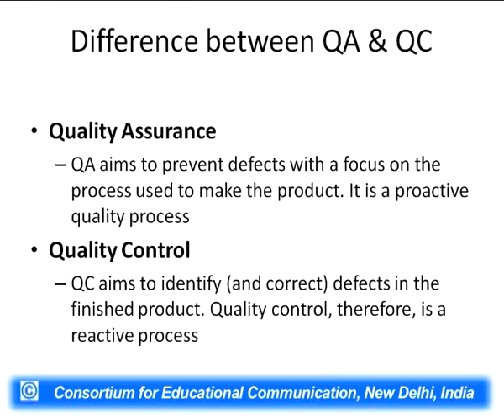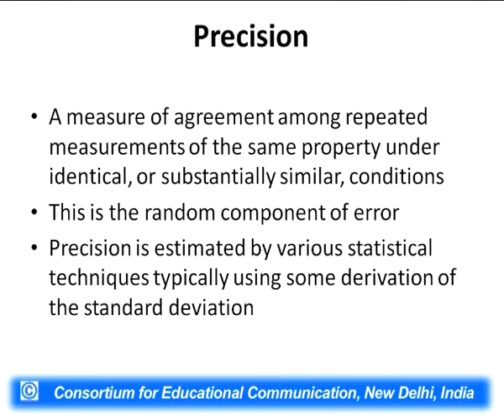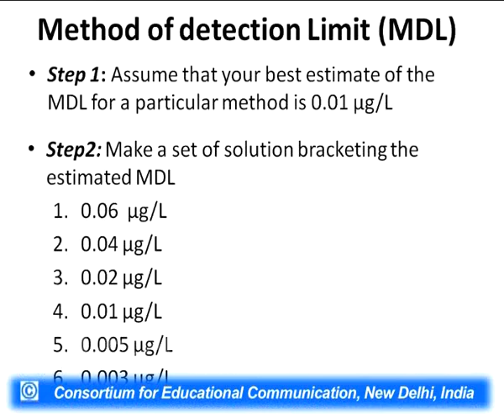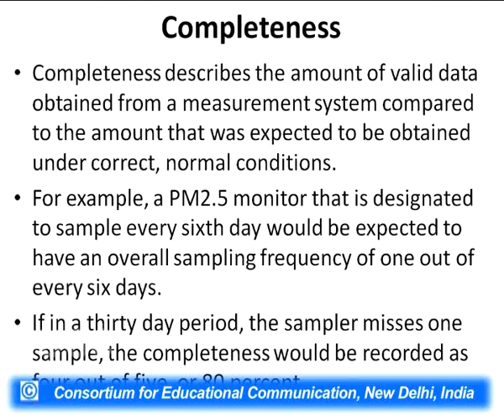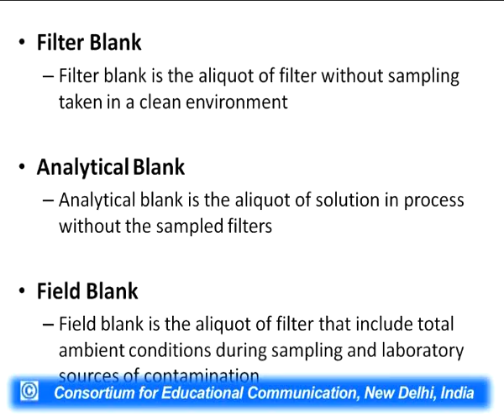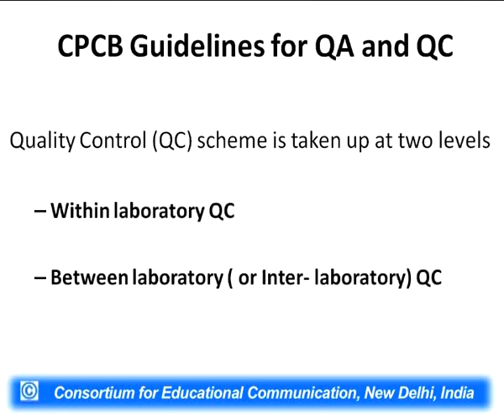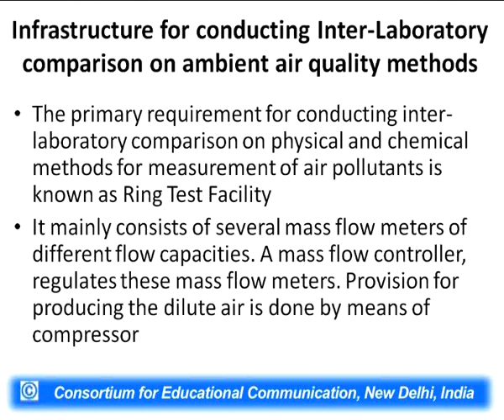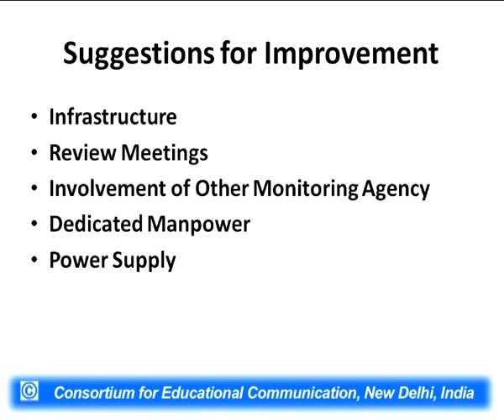Quality Assurance & Quality Control in Air Monitoring & it Measurements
This Lecture talks about Quality Assurance & Quality Control in Air Monitoring & it Measurements